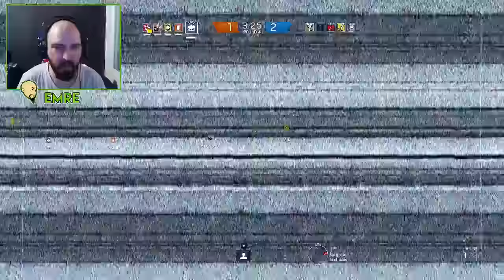Rainbow Six: Siege Ranked | Ekip sağlam (Türkçe)